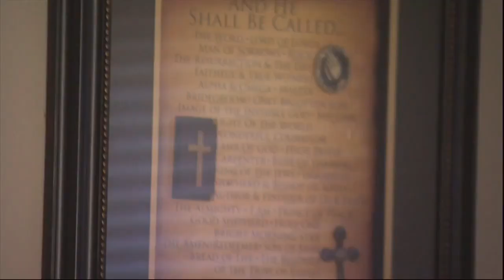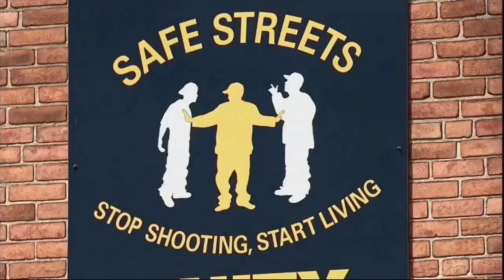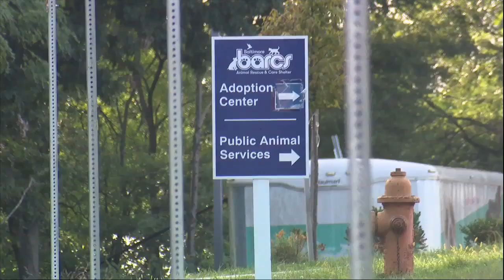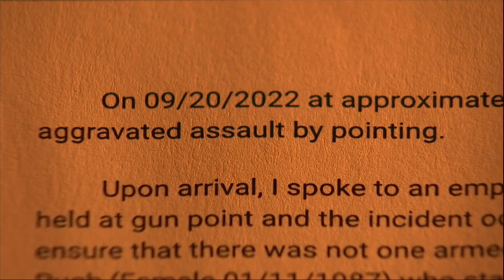F.A.C.E Program fuming over city funding rejection, children attempt to rob BARCS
F.A.C.E or Freedom Advocates Celebrating Ex-Offenders to Hargrove said serves as one major tool in Baltimore's crime fight targeting directly what’s driving so much of it, repeat offenders. They say after 20 years of turning lives around, they got no financial support.